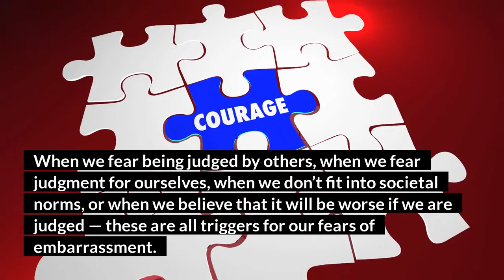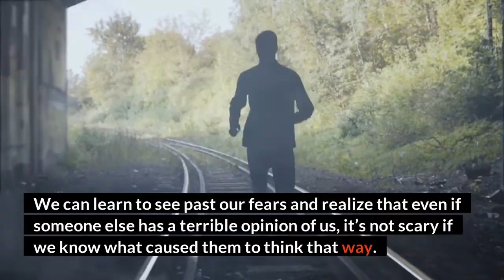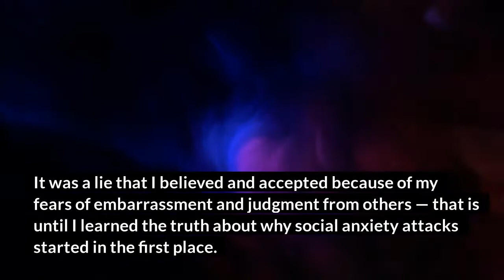I Had To Find The Root Cause of My Social Anxiety to Finally Heal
It’s difficult to talk about social anxiety. It presents in so many different ways, and it can manifest itself at almost any stage of life. For some people, social anxiety causes them to avoid social situations and become very introverted. For others, it wreaks havoc on their personal relationships and forces them to live a life in solitude — all the while feeling as if they are missing out on the one thing that could truly make them happy.

If you need help with social anxiety, join my community where I will be sharing more tips and techniques to overcome social anxiety by showing you how to communicate better in your interpersonal and professional relationships, to have the social life and the career you want